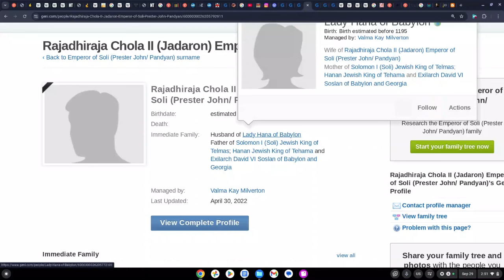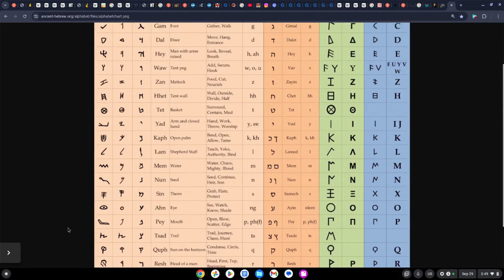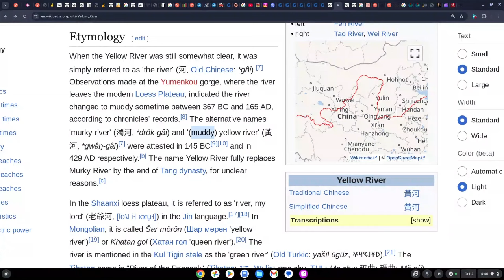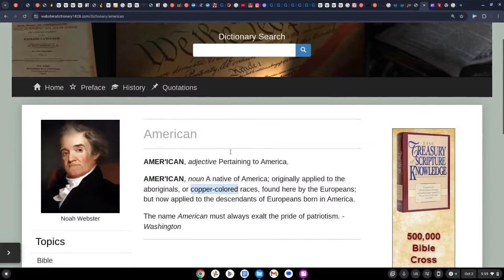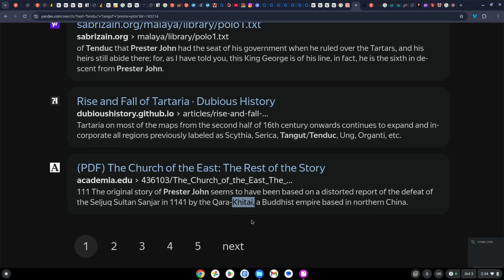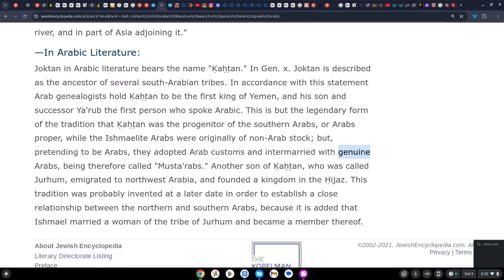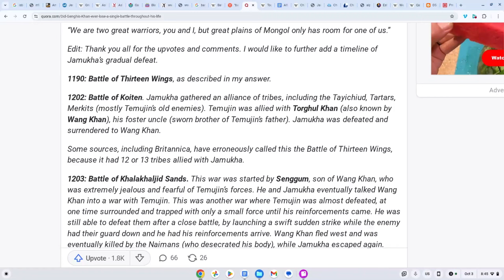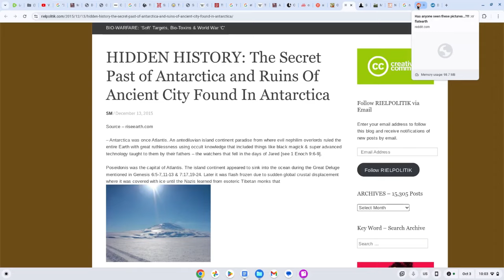Who is Prester John? Part 146 | THE MASTER CLASS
HaWah HaWah

Shabat Shalawam Khans!!! HWH HWH